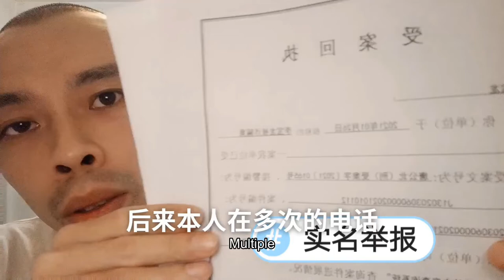依法治国不作为犯罪实名举报老赖唐山市路北区Rule of law is equal not as a crime real-name report Lu North District city